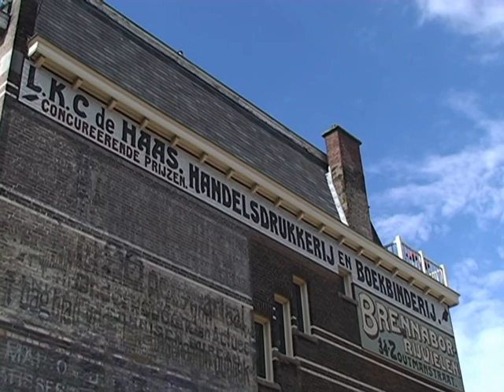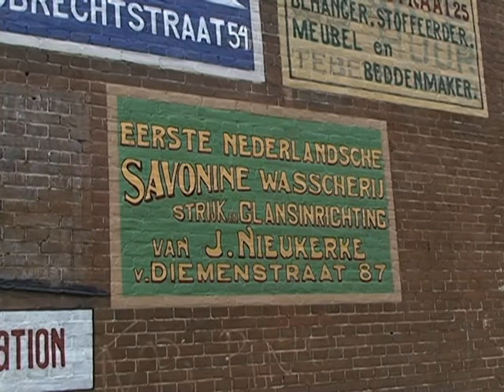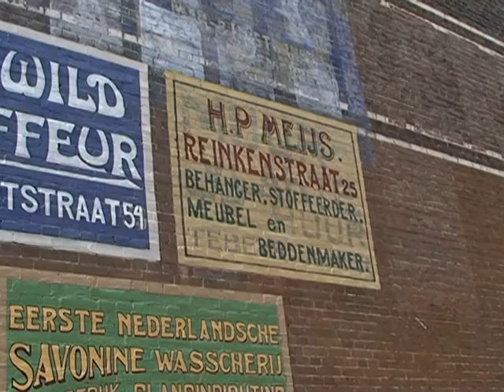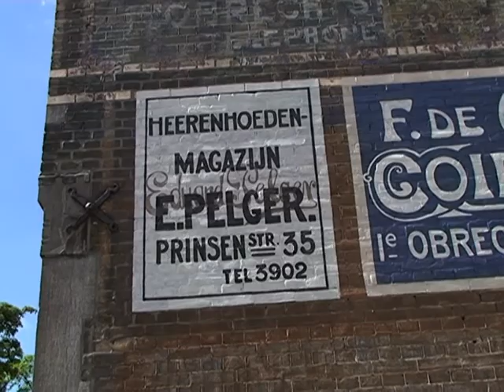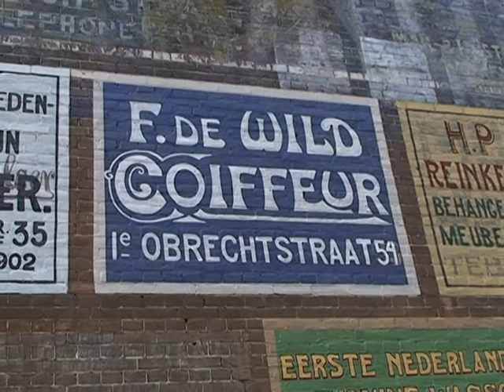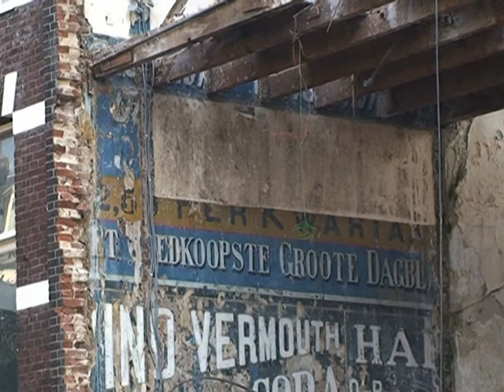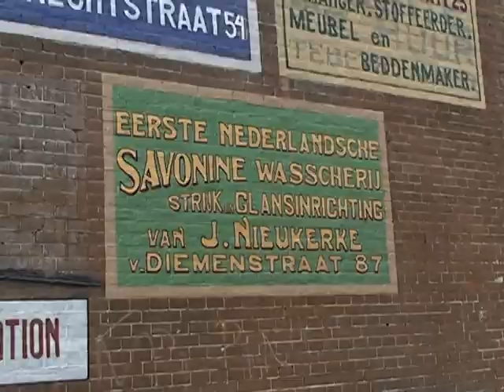Muurreclames SHIE.mpg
In de maanden mei - juni 2009 heeft de SHIE een aantal muurreclames laten restaureren aan de gevel van Tasmanstraat 147 in Den Haag, bij het Gymnasium Haganum. De muur is een toonaangevend voorbeeld in Nederland van de manier waarop geschilderde reclame werden aangebracht tussen 1900 en 1940, de periode waarin dit fenomeen haar hoogtepunt beleefde